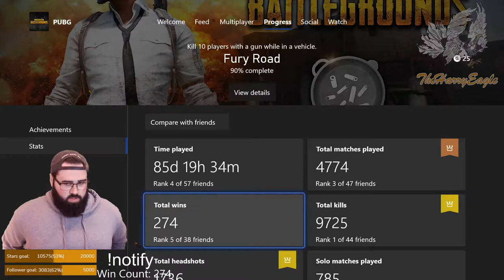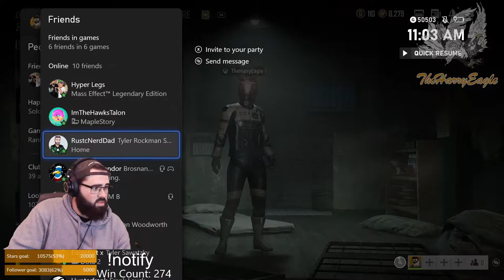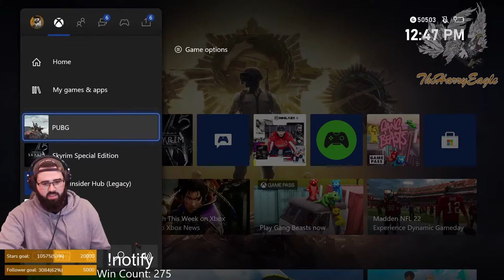PUBG with the Harry Eagle!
9600+ Kills, 250+ wins, 2.1 KD. Hold onto your butts! Quality Gameplay incoming!

Lets chat, Lets play, Lets Go! 🚀🚀🚀

Multi Streaming on Facebook!

Make sure to join in on the chat, leave a like on the stream, and just enjoy yourself! Lets chat, Lets play, LETS GO! 🚀🚀🚀

MERCH and SOCIAL'S